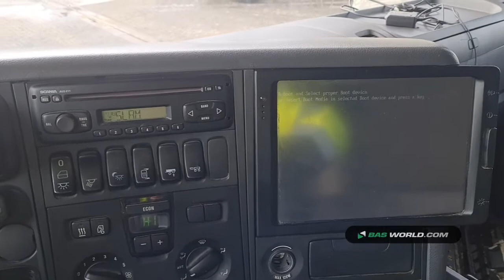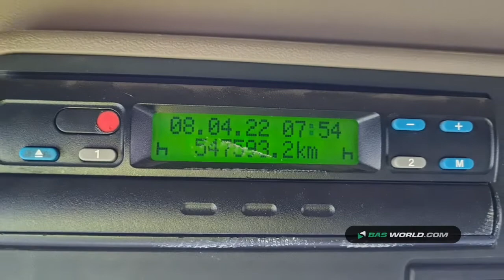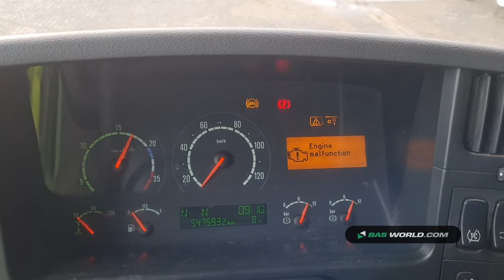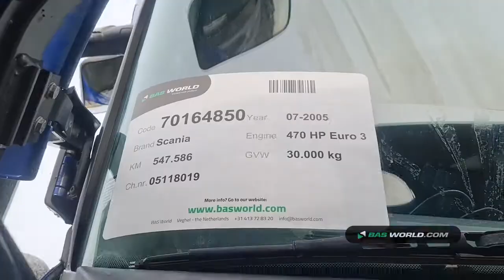70164850 Scania R